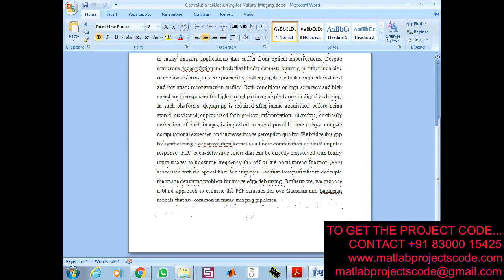Convolutional Deblurring for Natural Imaging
Blind and Semi-Blind Deblurring of Natural Images
TO DOWNLOAD THE PROJECT CODE...CONTACT
The content of the project:
1. IEEE standard reference paper
2. PowerPoint presentation
3. Screenshots
4. Software
5. Source code
6. Videos
7. ReadMe document to guide.

ABSTRACT:
In this paper, we propose a novel design of image deblurring in the form of one-shot convolution filtering that can directly convolve with naturally blurred images for restoration. The problem of optical blurring is a common disadvantage to many imaging applications that suffer from optical imperfections. Despite numerous deconvolution methods that blindly estimate blurring in either inclusive or exclusive forms, they are practically challenging due to high computational cost and low image reconstruction quality. Both conditions of high accuracy and high speed are prerequisites for high-throughput imaging platforms in digital archiving. In such platforms, deblurring is required after image acquisition before being stored, previewed, or processed for high-level interpretation. Therefore, on-the-fly correction of such images is important to avoid possible time delays, mitigate computational expenses, and increase image perception quality. We bridge this gap by synthesizing a deconvolution kernel as a linear combination of finite impulse response (FIR) even-derivative filters that can be directly convolved with blurry input images to boost the frequency fall-off of the point spread function (PSF) associated with the optical blur. We employ a Gaussian low-pass filter to decouple the image denoising problem for image edge deblurring. Furthermore, we propose a blind approach to estimate the PSF statistics for two Gaussian and Laplacian models that are common in many imaging pipelines. Thorough experiments are designed to test and validate the efficiency of the proposed method using 2054 naturally blurred images across six imaging applications and seven state-of-the-art deconvolution methods.